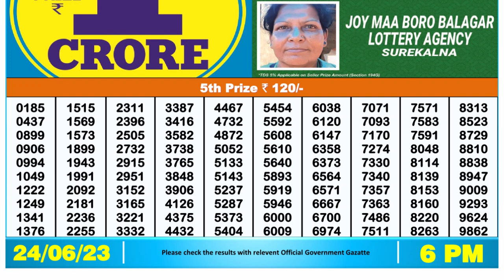Dear Lottery Sambad 6pm today 24.06.23 Nagaland State Lottery Result